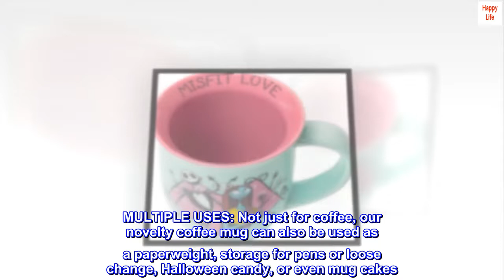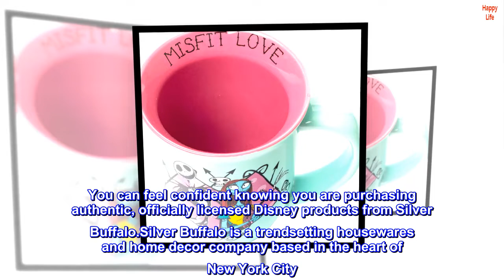Silver Buffalo Disney Nightmare Before Christmas Jack and Sally Misfit Love Wide Rim Ceramic Mug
WIDE RIM MUG: This wide-rim coffee mug holds 16 ounces of your favorite drink and features the timeless couple, Jack Skellington and Sally, standing in a heart
MULTIPLE USES: Not just for coffee, our novelty coffee mug can also be used as a paperweight, storage for pens or loose change, Halloween candy, or even mug cakes
DURABLE AND STURDY: Our novelty ceramic coffee mug is perfect for hot or cold drinks, is BPA-free, microwave safe and top-shelf dishwasher safe
OFFICIALLY LICENSED: Have confidence knowing you are purchasing an officially licensed Disney's Nightmare Before Christmas mug from Silver Buffalo
MAKES A GREAT GIFT: This novelty mug makes a great gift for all the Disney and Nightmare Before Christmas fans in your life.
The nightmare never has to end now with this Silver Buffalo Disney's Nightmare Before Christmas Misfit Love Wide Rim Ceramic Coffee Mug. This 16-ounce wide rim coffee mug features the timeless couple, the Pumpkin King Jack Skellington and Sally. This mug is constructed from BPA-free and toxin-free ceramic, is top-rack dishwasher safe and microwave safe. Makes a perfect gift for any Nightmare Before Christmas fan in this lifetime or the next. You can feel confident knowing you are purchasing authentic, officially licensed Disney products from Silver Buffalo.Silver Buffalo is a trendsetting housewares and home decor company based in the heart of New York City. Working in collaboration with licensors and brands, Silver Buffalo develops unique, creative and ground-breaking products with a devotion to detail and commitment to innovation while staying true to current trends. Silver Buffalo prides themselves on manufacturing and distributing exciting products that connect with the child or fan(atic) in all of us.

Perfect & Well Packages!
It looks just as good as the photos! I’m so happy it came intact and it’s a good quality. Has a little weight to it so I’m sure it’s durable. I was slightly scared I’d receive it broken but it was very well packaged. I haven’t used it yet and not sure if I will. I honestly don’t use any of my Nightmare Before Christmas mugs, lol. A must buy!